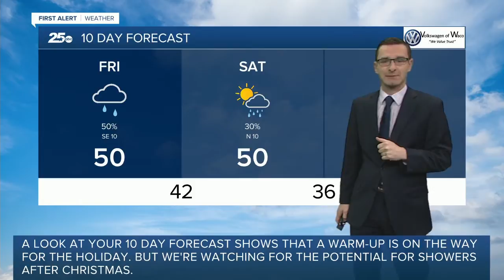First Alert 25 Weather